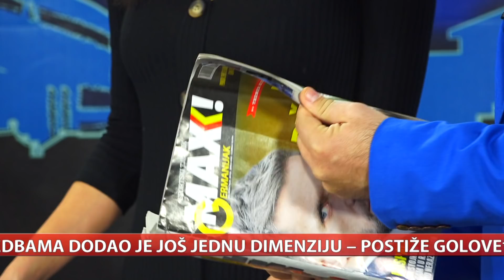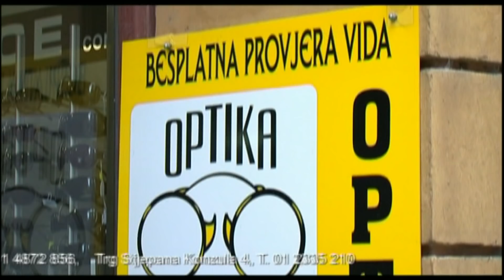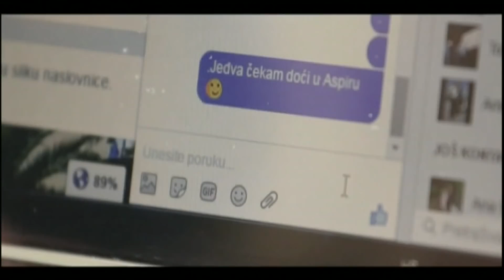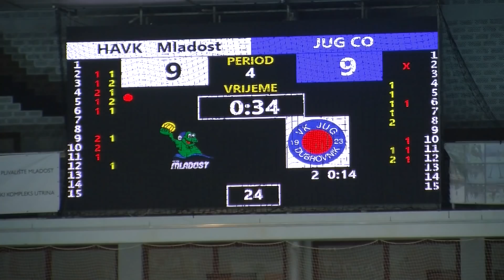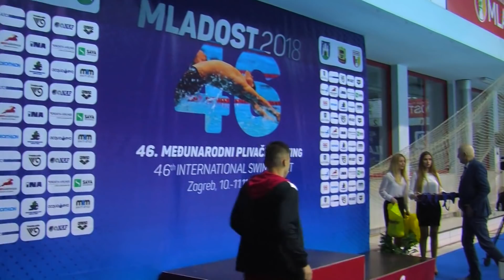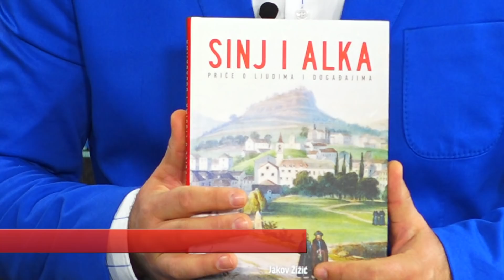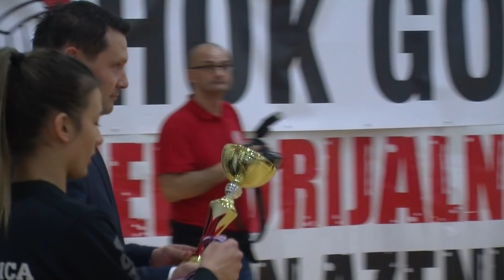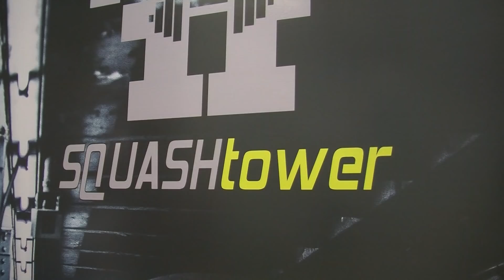548. emisija Sport nedjeljom gosti Hrvoje Horvat i Ivica Burić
U 548. emisiji pogledajte gostovanje Hrvoja Horvata mladog trenera Nexea i njegov komentar na nastup naših rukometaša na SP, u drugom djelu tema je košarka uz Ivicu Burića, reportaža sa utakmice Cedevita i Crvena Zvezda, nogomet NK Osijek Alen Grgić i Zoran Zekić, veliki interview sa Ivom Majoli uoči Fed Cupa, derbi vaterpolske lige Mladost i Jug, treći gost je Vladislav Veselica novi predsjednik plivačkog saveza HR, pričamo još o triatlonu sa Dorjanom Pavlišom, prilozi Squash, odbojka te još nekoliko interesantnih tema...